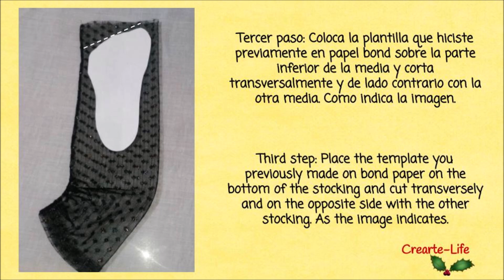♥ DYN Handmade : Lace Sock // Tobimedias de encaje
Hola amig@s, Aqui te traemos una idea de como hacer unas hermosas tobimedias de encaje, estan muy en tendencia para esta navidad 2018 . Hasta pronto. ♥♥ // Hi friends, Here we bring you an idea of how to make some beautiful lace tobimedias, they are very trend for this Christmas 2018 and. ♥♥